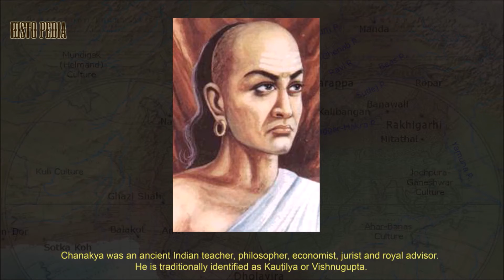Ancient Period of Punjab Part 3 Mauryan Empire by Histo Pedia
Chandragupta Maurya, with the aid of Kautilya, had established his empire around 320 B.C. The early life of Chandragupta Maurya is not clear. Kautilya enrolled the young Chandragupta in the university at Taxila to educate him in the arts, sciences, logic, mathematics, warfare, and administration. With the help of the small Janapadas of Punjab and Sindh, he had gone on to conquer much of the North West. For more information watch video.